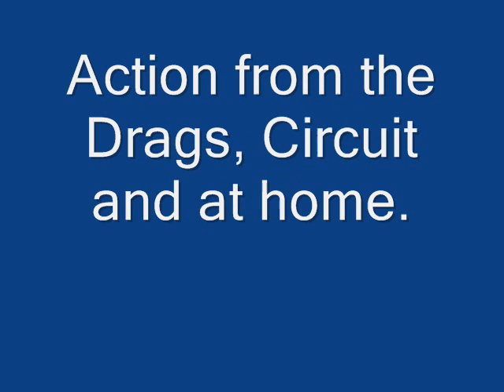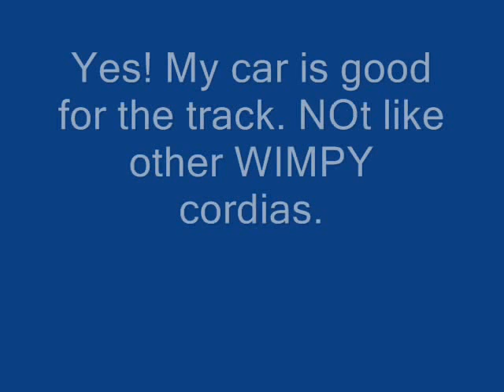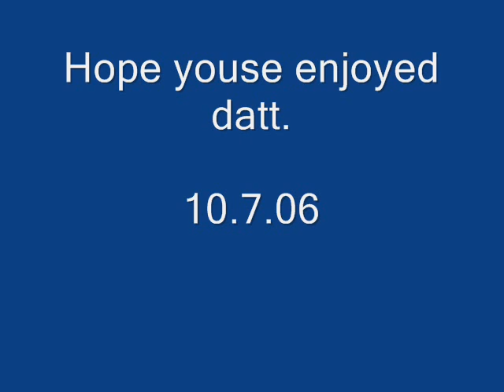Cordia Picture slide show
Picture slide show of
My cordia turbo

Songs in order of playing
"Final Countdown" by Europe
"Born to be alive" By Patrick fernandez
"Under pressure" by Queen
"Thmas he tank engine theme"